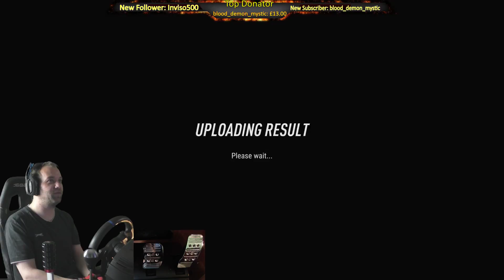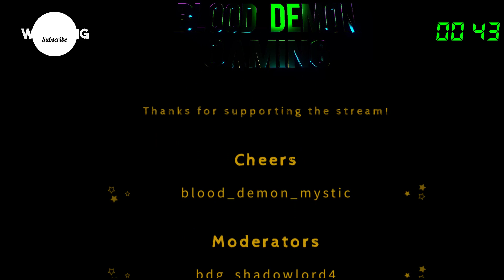Dirt 2.0 PC | Episode #8 Career Mode :)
Career Mode episode #8 Not played in a while so bit rusty :/ -- Watch live